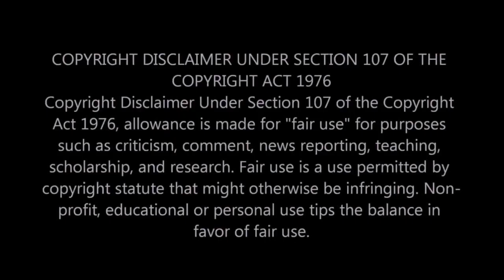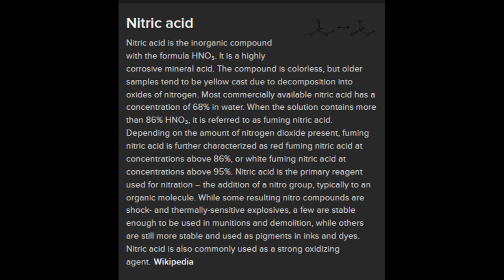|NEWS| The Powers That Be Are Poisoning The Air & Water Right In Front Of You